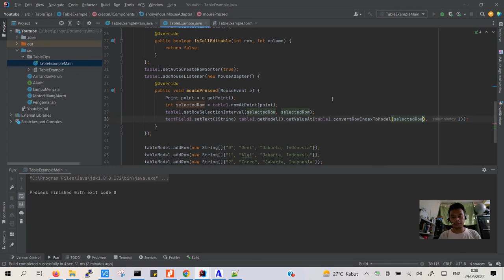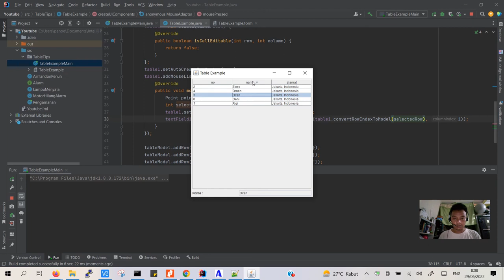Tutorial Java JTable Row Error Value Setelah Sort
Setelah dilakukan sorting pada row JTable, maka perlu dilakukan konversi index View ke Model supaya referensi row akurat.